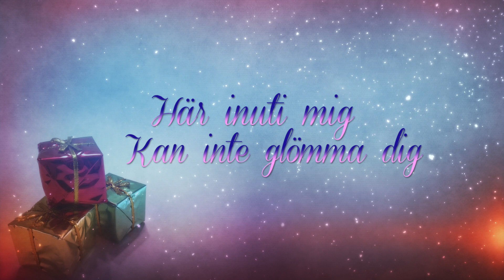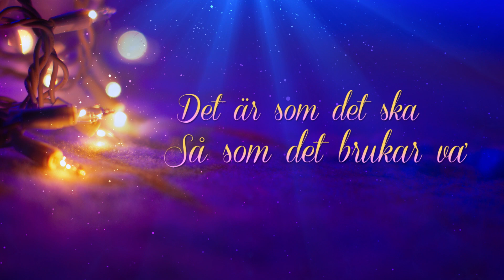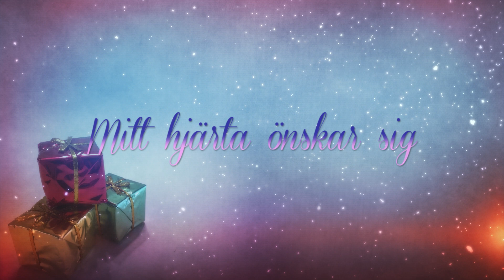Ett julkort ifrån dej - Anna Book (lyric video)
Musik, text, produktion, mix: Anna Book, Linda Persson, Ylva Persson, Ingela Pling Forsman, Rickard Bonde Truumeel, Patric Skog, Ellie Wyatt, Kent Ringman, Per Connman,
Lyric-Video: Ylva & Linda Persson